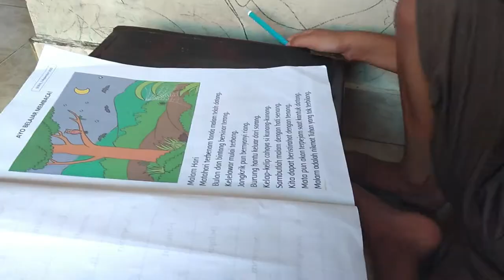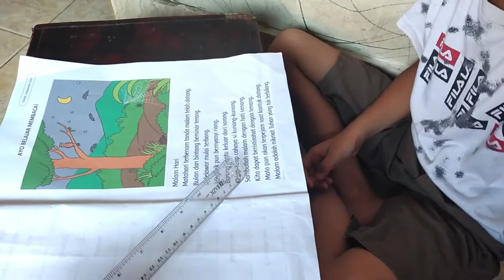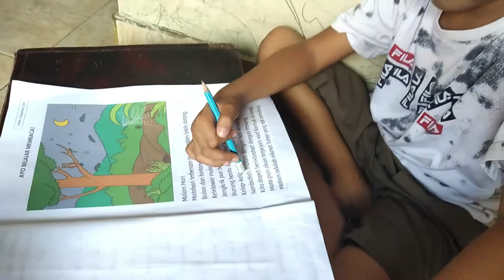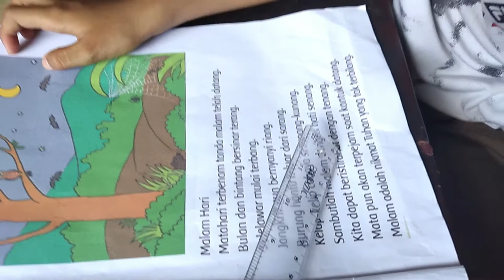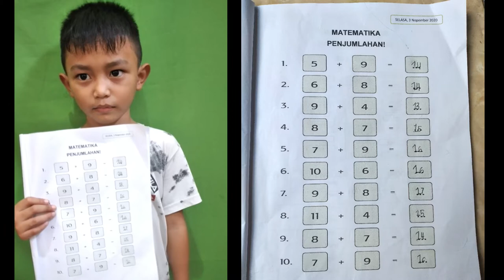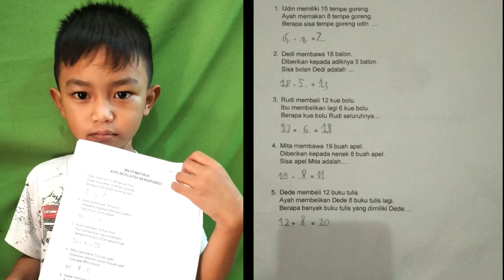080-Tugas anak SD kelas 1, Tugas Bocib 2 - 6 November 2020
080-Tugas anak SD kelas 1, Tugas Bocib 2 - 6 November 2020

Tugas Sekolah,
Tugas Sekolah Bocib,
Tugas Online Sekolah,
Tugas Online,

tugas sekolah cerita tentang lingkungan rumah,
tugas sekolah alight motion,
tugas sekolah membuat video klip,
tugas sekolah bercerita tentang salah satu mukjizat nabi nabi isa a.s,